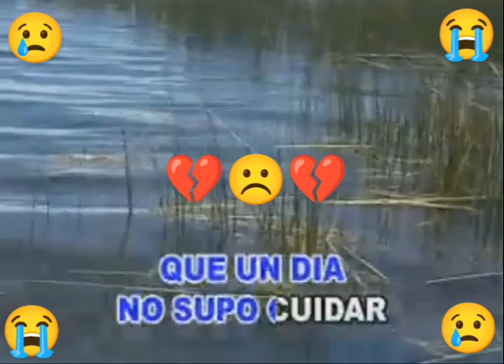Llorando se fue y me dejó sólo sin su amor! 😢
Ll😢rand😭 se fue y me dej☹️ s😮‍💨l😭 y sin su am💔r!